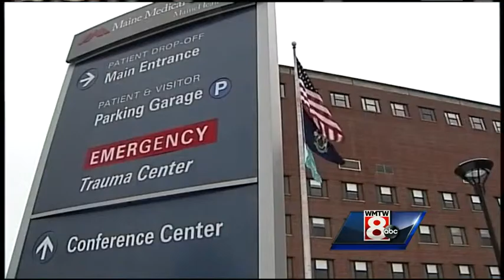Donor says kidney transplant under scrutiny OK'd for next week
A Maine man who responded to a plea for a kidney donation that he saw painted on a car window says the surgery is scheduled for next week.